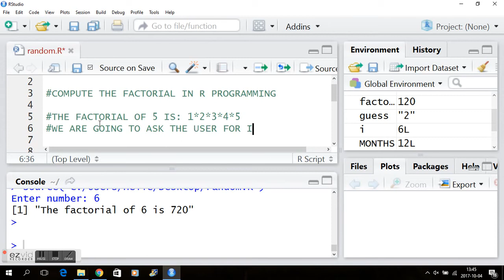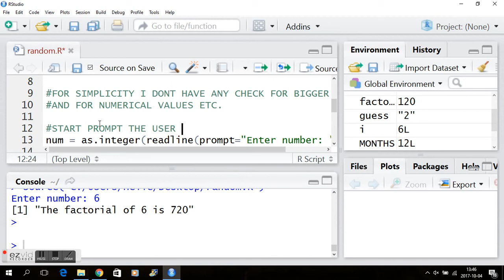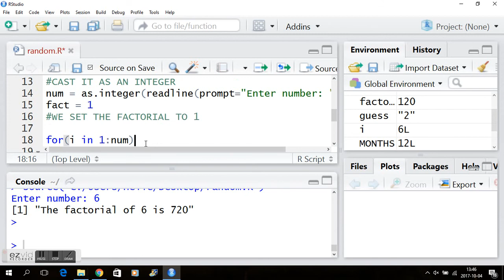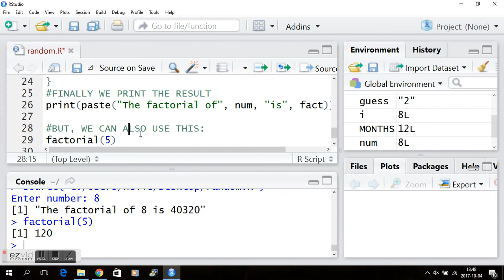R PROGRAMMING - COMPUTE FACTORIAL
USE R TO COMPUTE THE FACTORIAL OF A GIVEN NUMBER FROM THE USER